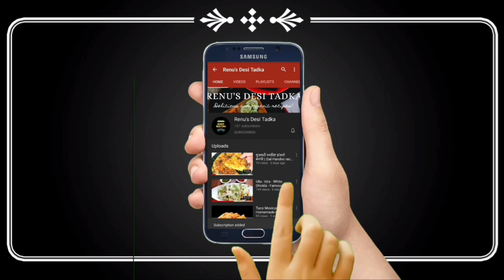village style drumstick masala gravy curry recipe | south indian mulakkada curry | drumstick sabji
village style drumstick masala gravy curry recipe | south indian mulakkada curry | drumstick sabji  || Renu's Desi Tadka

drumstick curry recipe | muringayila curry | drumstick sabji | shevga bhaji with detailed photo and video recipe. a unique tasty south indian curry or sabzi recipe made with fresh drumstick in a spicy and creamy curry. it shares a similar curry base as eggplant with a combination of peanuts, sesame seeds and dry coconut. it is an ideal alternative to the drumstick based sambar recipe and can be easily shared with either rice or chapathi or any types of bread.
drumstick curry recipe | muringayila curry | drumstick sabji | shevga bhaji with step by step photo and video recipe. south indian curry is generally multipurpose and are not dedicated to just roti or rice. this is mainly due to the flexibility with the staple food as rice and roti are equally embraced across all the states. hence most of the vegetables are prepared in both sambar and curries variations and the drumstick is no exception to it.